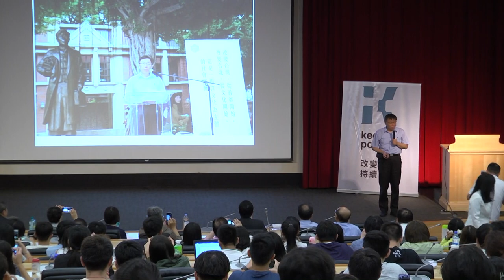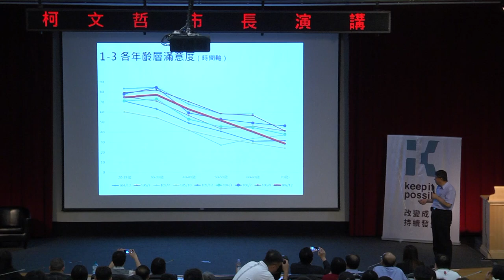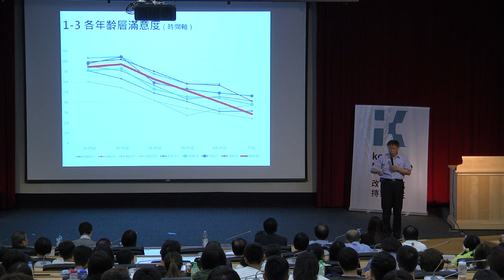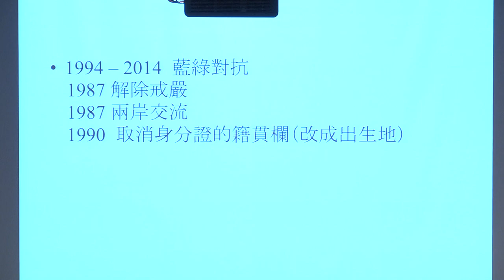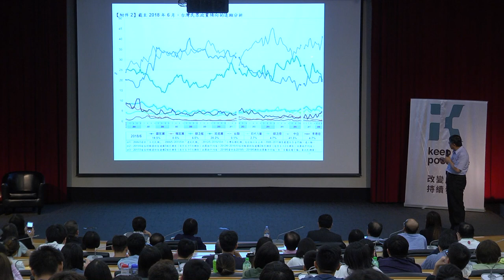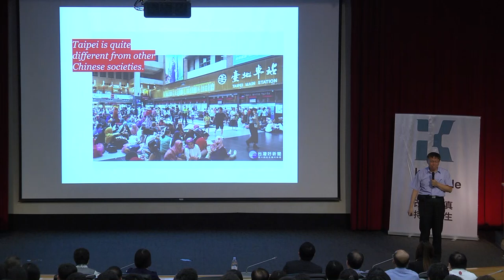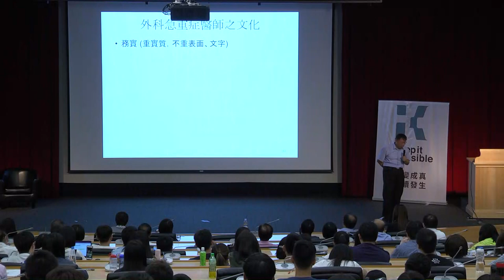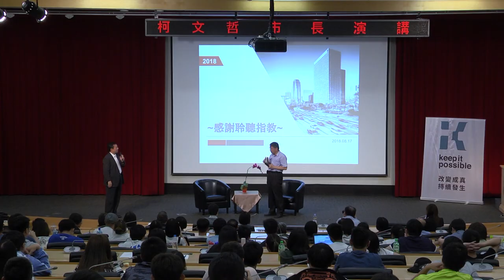180817, 柯文哲市長演講, 題目:光榮城市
各位好：
很高興能邀請柯文哲市長，和大家分享三年多來的市政經驗，及對未來的展望及期許.歡迎大家參與並請上網報名。
題目：光榮城市
日期：2018，八月十七日星期五
時間：下午六點半報到，七點演講
地點：集思台大會議中心，國際會議廳（台北市羅斯福路四段85號B1)

邀請人 許英昌